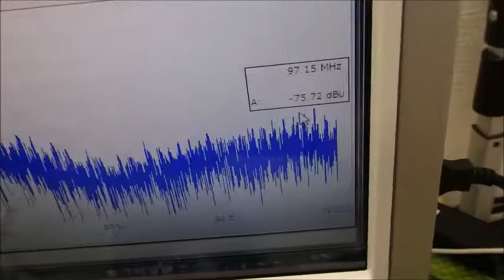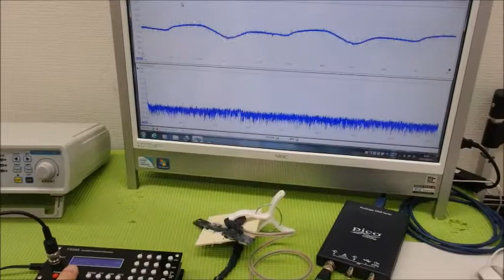メガヘルツの超音波発振制御技術 ultrasonic-labo